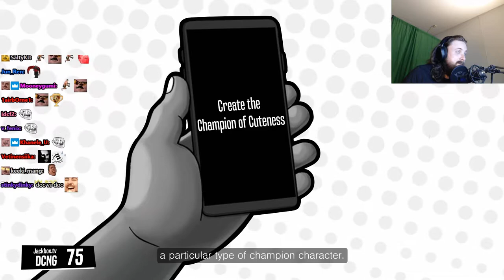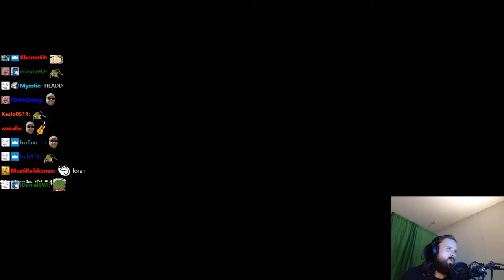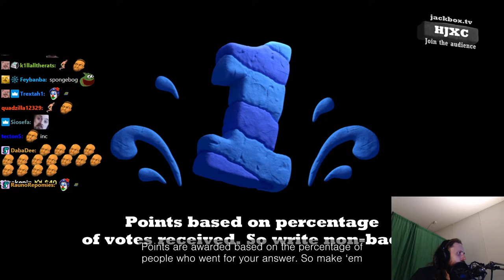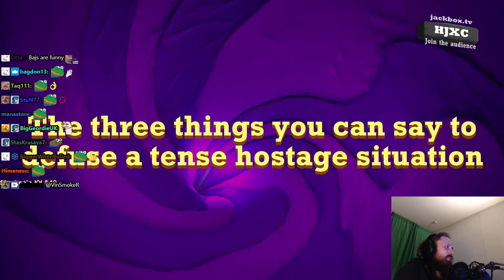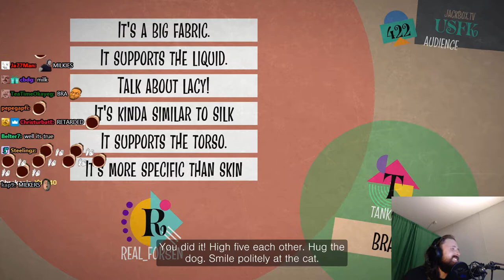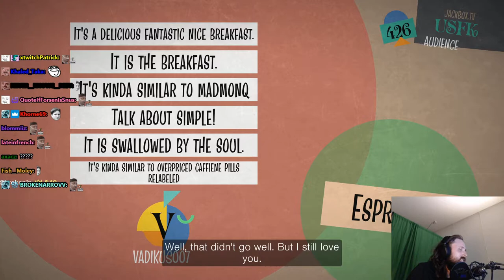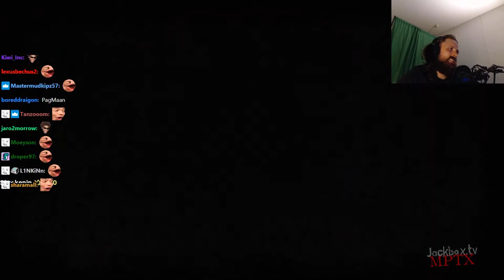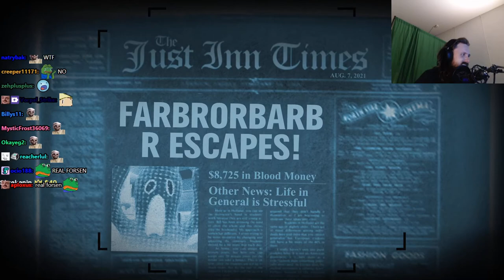Forsen plays The Jackbox Party Pack 7 and 6 with subs! (with Chat)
Stream Duration: 5:56:22

Game Description:    Five new games: the hit threequel Quiplash 3, the collaborative chaos of The Devils and the Details, the fierce drawing game Champ’d Up, the speech game Talking Points and the guessing game Blather 'Round. Use phones or tablets as controllers and play with up to 8 players, and an audience of 10,000!

 It’s the wildest Party Pack yet, with the absurd deathmatch Trivia Murder Party 2, the weird word circus Dictionarium, the hidden identity game Push The Button, the comedy contest Joke Boat and the offbeat personality test Role Models.

General
Format : MPEG-4
Format profile : Base Media
Codec ID : isom (isom/iso2/avc1/mp41)
File size : 15.4 GiB
Duration : 5 h 56 min
Overall bit rate mode : Variable
Overall bit rate : 6 181 kb/s
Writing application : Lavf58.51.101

ID : 1
Format : AVC
Format/Info : Advanced Video Codec
Format profile : High@L4.2
Format settings : CABAC / 4 Ref Frames
Format settings, CABAC : Yes
Format settings, GOP : M=3, N=120
Codec ID : avc1
Codec ID/Info : Advanced Video Coding
Bit rate mode : Constant
Bit rate : 6 000 kb/s
Width : 1 920 pixels
Height : 1 080 pixels
Frame rate mode : Variable
Frame rate : 60.000 FPS
Minimum frame rate : 20.000 FPS
Maximum frame rate : 62.500 FPS
Color space : YUV
Bit depth : 8 bits
Scan type : Progressive
Bits/(Pixel*Frame) : 0.048
Stream size : 14.9 GiB (97%)
Color range : Full
Color primaries : BT.709
Transfer characteristics : BT.709
Matrix coefficients : BT.709
mdhd_Duration : 21381718
Codec configuration box : avcC

Audio
ID : 2
Format : AAC LC
Format/Info : Advanced Audio Codec Low Complexity
Codec ID : mp4a-40-2
Bit rate mode : Variable
Bit rate : 161 kb/s
Maximum bit rate : 163 kb/s
Channel(s) : 2 channels
Channel layout : L R
Sampling rate : 48.0 kHz
Frame rate : 46.875 FPS (1024 SPF)
Compression mode : Lossy
Stream size : 410 MiB (3%)
Default : Yes
Alternate group : 1